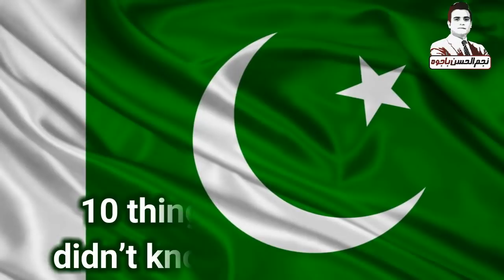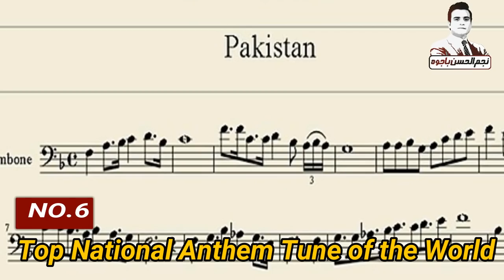10 Things you didn't know about Pakistan|Part 1|Najam ul Hassan Bajwa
This video refers to the 10 things you did not know about Pakistan. It is an attempt to highlight those amazing facts about Pakistan which are unknown to public. The video covers surprising facts about Pakistan, Pakistan Armed Forces, landscapes of Pakistan and Pakistani sea ports. It also shared the facts regarding the people of Pakistan. It encompasses 10 interesting facts about Pakistan which will be enough to make you feel a proud Pakistani.